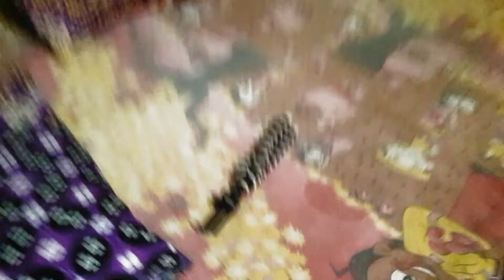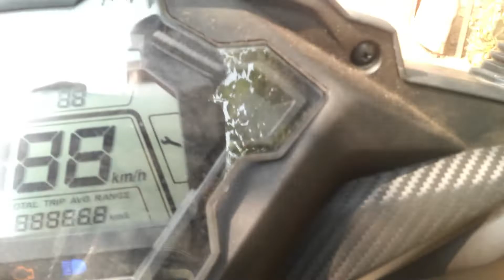Dream Scooty 🛵 ka First Experience🥺 ||Cheetri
Hello Friends .
This is Aashish and Ish vlog mai apni new scooty (Sheru) ka first ride kar raha hu and ushka experience share kar raha hu and ye vlog bahaut he comedy and interesting hone wale haa.

About me 🙋:

This is Aashish Kumar pokhrel (Cheetri )🙋 or currently mein ek college ka vidyarthi hu or mein abhi film📽️making or video🎞️editing sikh raha hu with the help of YouTube 😀. or ha merko vlog banana accha lagta hai but thoda creative tarikhe mein .

buss itni jankari thik hai 😊

Yeh Sab Equipments Use karta hu Ek creative Vlog banane ke liye:

•Gorilla Tripod
•Phone📱realme 8 (Cyber Black, 128 GB) (6 GB RAM)
• Ring Light

Dhanyawad :)